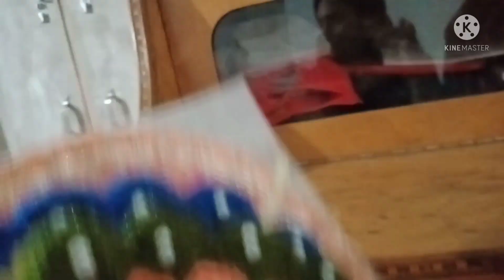aaj main kiye Kanha ji ke kapde wash